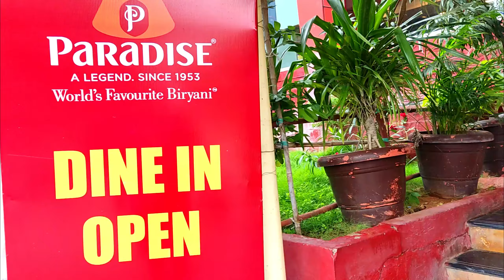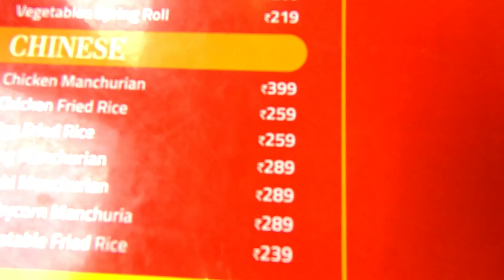WORLD’s Favorite BIRYANI in Hyderabad | Paradise Biryani Hyderabad | Hyderabadi BIRYANI FEAST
WORLD’s Favorite BIRYANI in Hyderabad, it one and only Paradise Biryani Hyderabad. Hyderabadi BIRYANI FEAST, we tried Hyderabadi BIRYANI FEAST at Paradise Restaurant. Must try dishes at Paradise. The Paradise restaurant, founded in 1953, began as a small cafe serving tea and snacks, but now it serves traditional Hyderabadi, Indian and Chinese continental delicacies. The hotel is known for Hyderabadi dishes.

We are streetfoodaroundyou also known as Street Foods Around You. We travel for street food. We are travel bloggers Belgium also soon will establish ourselves as travel bloggers Europe. We'll present you street food around the world.